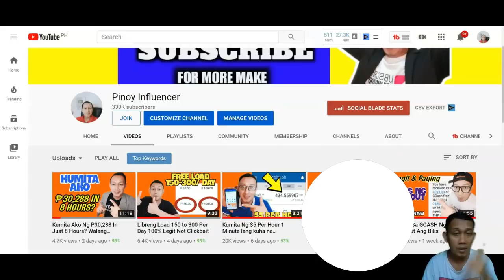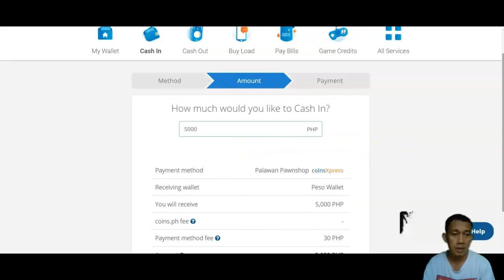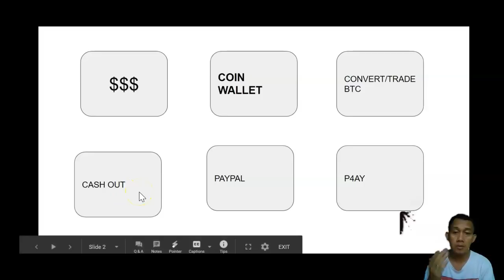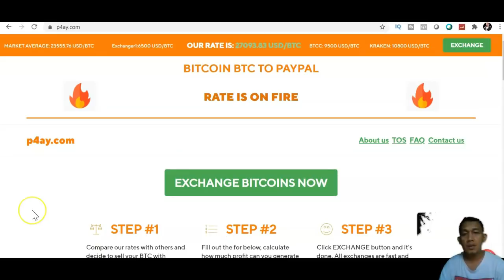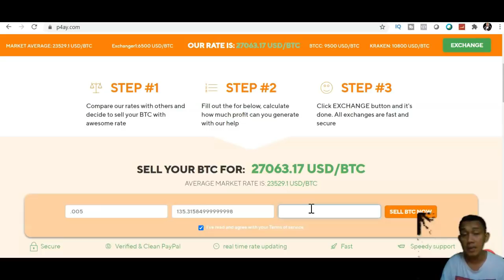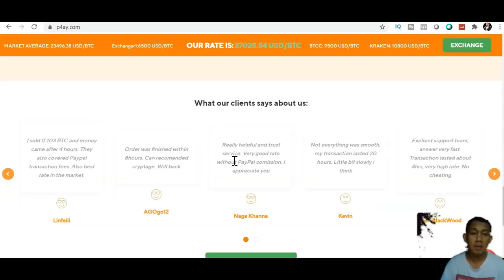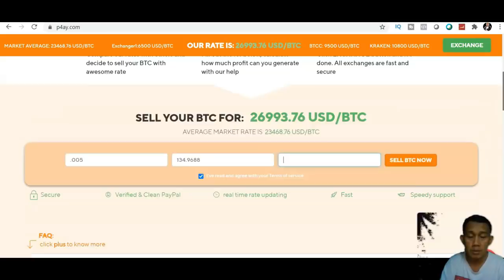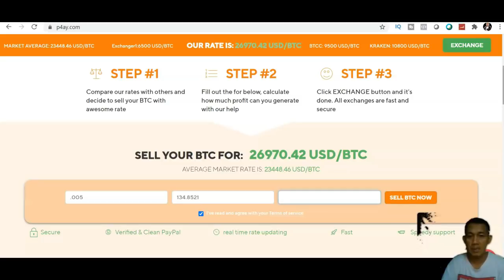Kumita Ng P1,500 In 2 Hours Sa Gcash Gamit Ang CellPhone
PAANO KUMITA SA GCASH GAMIT ANG CELLPHONE. PAANO KUMITA KAHIT SA BAHAY LANG KIKITA KA IN JUST 2 HOURS. PAANO KUMITA GAMIT ANG CELLPHONE O KAYA LAPTOP.